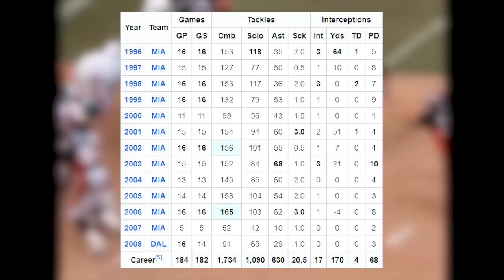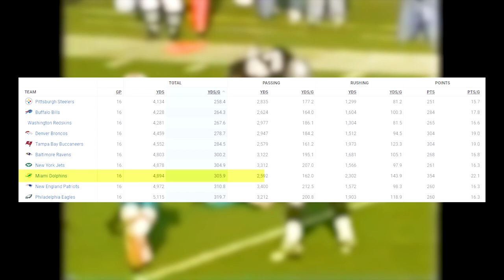The Untold Story of Zach Thomas and the Hall of Fame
Zach Thomas had a remarkable career in the NFL, playing for 13 seasons, 12 of which were with the Miami Dolphins. He is widely considered one of the greatest linebackers in NFL history, and for good reason.
When it comes to the greatest linebackers in NFL history, Zach Thomas's name is right up there with the best of them. His stats are simply staggering, with 1,734 career tackles that rank him fifth in NFL history since records began in 1987. To put that in perspective, only Ray Lewis, Junior Seau, London Fletcher, and Donnie Edwards have more tackles than Thomas. That's pretty elite company, folks!

In today's video we look at The Untold Story of Zach Thomas and the Hall of Fame, miami dolphins AND nfl football highlights, american football, miami dolphins own zach thomas, Hall of fame inductee, watch here throwback zach thomas highlights, watch zach thomas  with the miami dolphins career highlights, zach thomas Best career highlights in a miami dolphins uniform Miami Dolhpins Throwback jersey ,all time great hall of fame career of zach thomas, one of the greatest linebackers of all-time,pro football hall of fame, canton, history,class of 2023, greatest of the game

Inspired by @NFL,  @NFLVault, @TDPhinsTalk, @barrycunninghamshow,

Inspired by The Knock: Pro Football Hall of Fame Class of 2023 member Zach Thomas learns of his election

Inspired by Pat McAfee w/ Brian Urlacher REACTION to ZACH THOMAS HOF SNUB comment... REACTION

Inspired by Brian Urlacher Explains Why The NFL Hall Of Fame Criteria Is STUPID | Bussin With The Boys

Inspired by  Brian Urlacher Says Miami Dolphins Zach Thomas Should Be A Hall Of Famer!